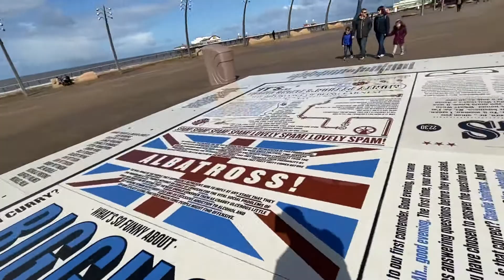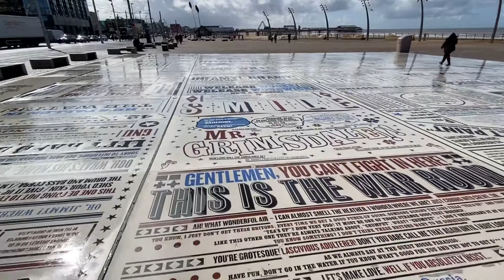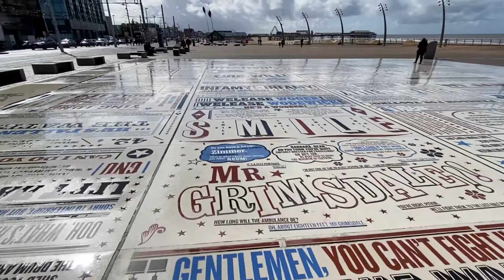Prom walk along from north pier to the comedy carpet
I went on a walk along with charles life on the ocean wave and my daughter I apologise for the sniffing as we got really wet just before this video was taken and we where cold ￼